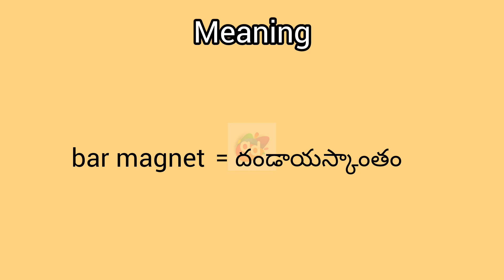meaning in English & Telugu||Googul Dictionary